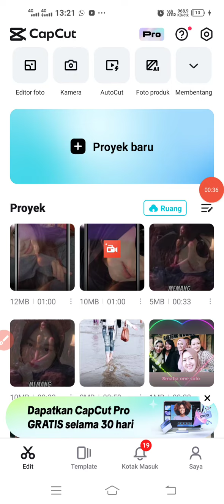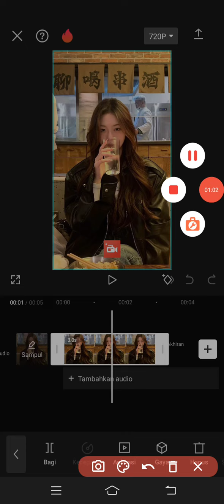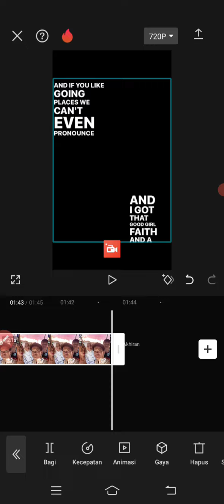CARA MEMANJANGKAN DURASI FOTO DI CAP CUT